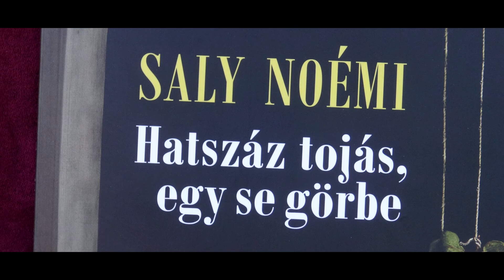KI BESZÉLT MŰVÉSZET 85 BESZÉLGETÉS SALY NOÉMI ÍRÓNŐVEL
A gasztronómia is művészet!
Ez a könyv bizonyítja, hogy megírni is művészet egy szakácskönyvet.
Személyes pillanatokés történetek a Magyar gasztronómiából.